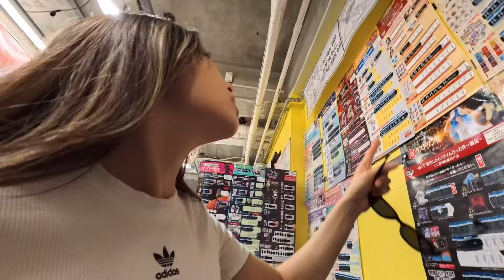뱃살 계속 확인하는 여자친구